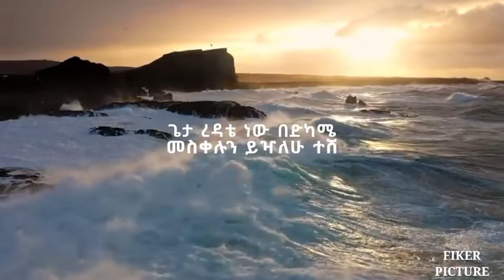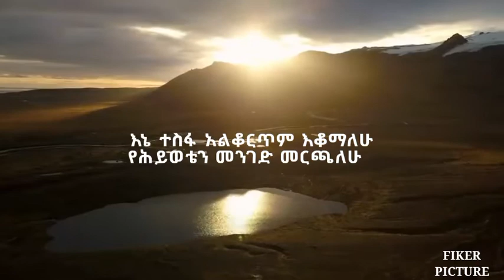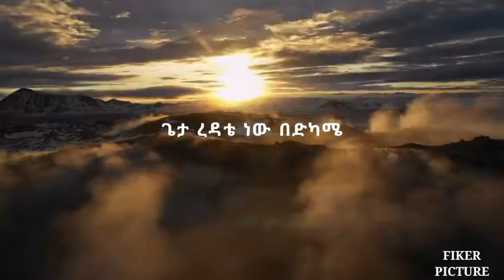ጌታ ረዳቴ ነው ዘማሪ ደረጀ ከበደ የድሮ መዝሙር/Geta Redate singer Dereje Kebde New Old Protestant songs with lyrics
አዝ፦ ጌታ ረዳቴ ነው በድካሜ
መስቀሉን ይዣለሁ ተሸክሜ
ልለየው ብሞክር ልክደው
ፍቅሩ ግድ ይለኛል እንዳልተወው

ሕይወቴ ሲደክም ሲዝልብኝ
ረዳት የሌለኝ እኔን ሲመስለኝ
ጌታ በክንዶቹ ያነሳኛል
ደረቁን ሕይወቴን ያረካዋል

መስቀሉን ይዣለሁ ተሸክሜ
ልለየው ብሞክር ልክደው

አንዴ . (1) .
፡ እንዲያ ሳለቅስ
አንዴ በተራራ . (2) .

የመስቀሉን መንገድ ስለማመድ
ብዙ ትምህርት አለው . (3) .

መስቀሉን ይዣለሁ ተሸክሜ
ልለየው ብሞክር ልክደው

እኔ ተስፋ አልቆርጥም እቆማለሁ
የሕይወቴን መንገድ መርጫለሁ
እደክማለሁ እንጂ ከቶ አልፈራም
የሕይወትን እራስ አልክደውም

መስቀሉን ይዣለሁ ተሸክሜ
ልለየው ብሞክር ልክደው
ፍቅሩ ግድ ይለኛል እንዳልተወው (2x)